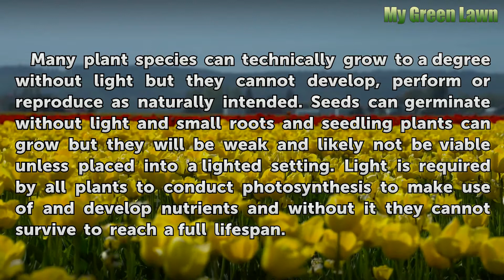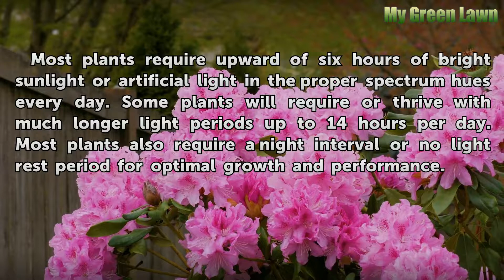Can Plants Grow Without Light?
Can Plants Grow Without Light?. Many plant species can technically grow to a degree without light but they cannot develop, perform or reproduce as naturally intended. Seeds can germinate without light and small roots and seedling plants can grow but they will be weak and likely not be viable unless placed into a lighted setting. Light is required...

Table of contents Can Plants Grow Without Light?
Light Spectrum Requirements 00:48
Daily Light Exposure 01:15